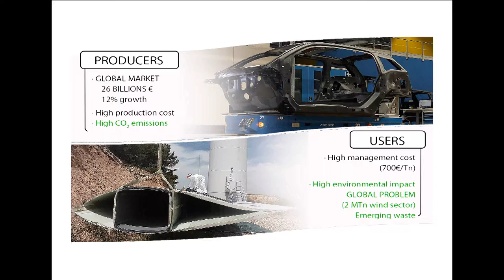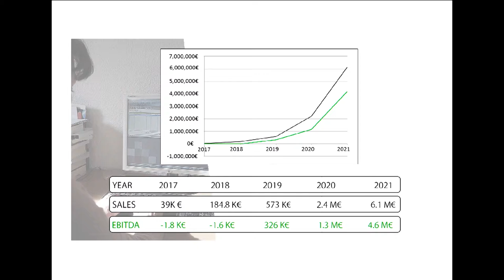Slush 100: TRC